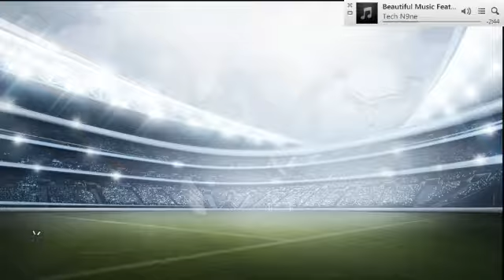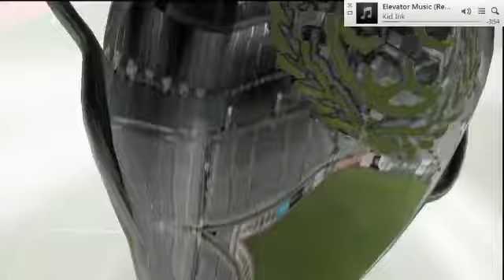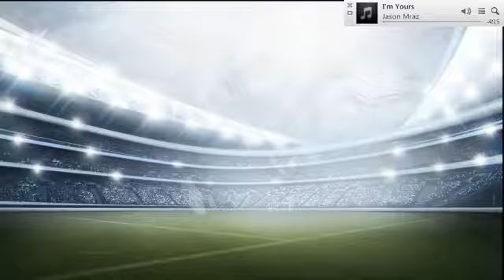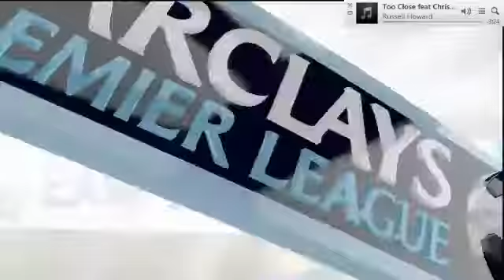The End Of Southend Career: Ep 7